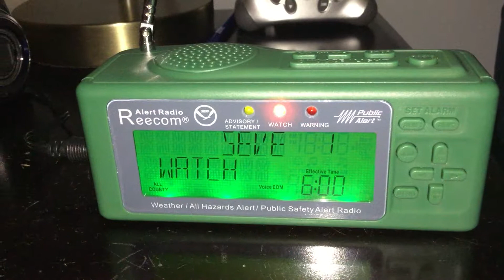Severe Thunderstorm Watch (EAS 6)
Another one that was uploaded out of order.  This was taken several days before the last two.  Anyways, I have it now.